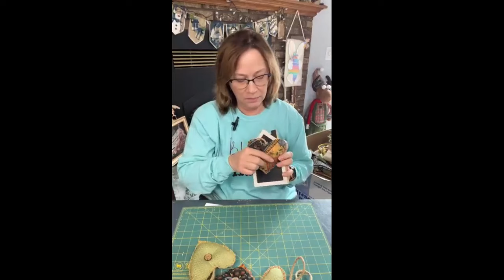Make a Stuffed Fabric Heart and 13 Ways to use them!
This beautiful quilted fabric was an amazing clearance price at Joann Fabrics - so I thought I needed to do something for year round.  I give a quick tutorial on how to make a stuffed fabric heart and then give you 13 ideas on how to use stuffed fabric hearts or for any stuffed dough bowl fillers that you choose.